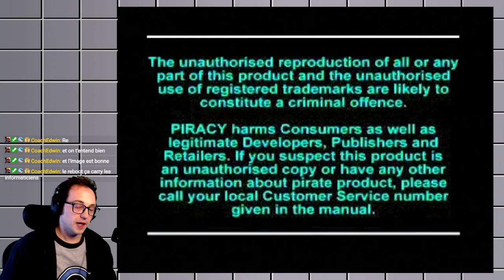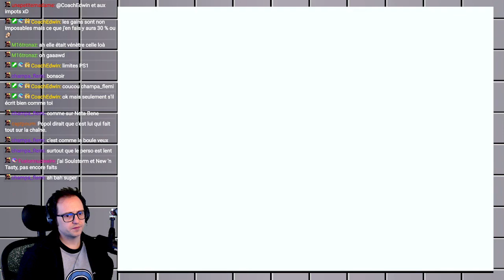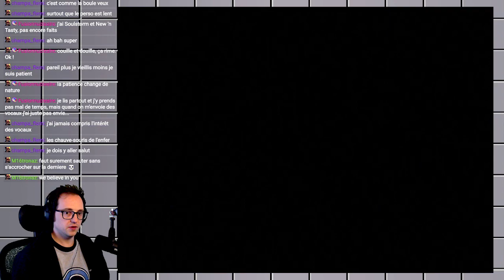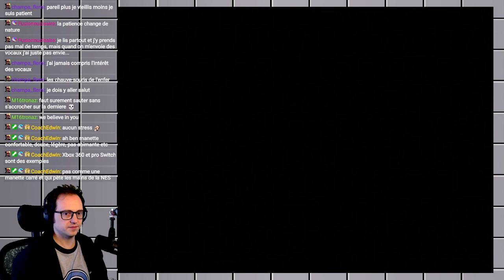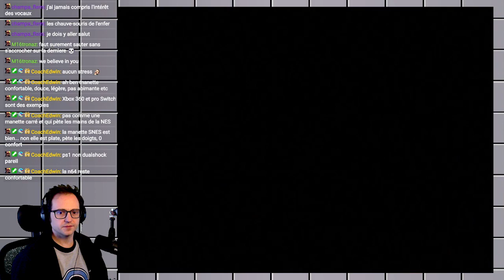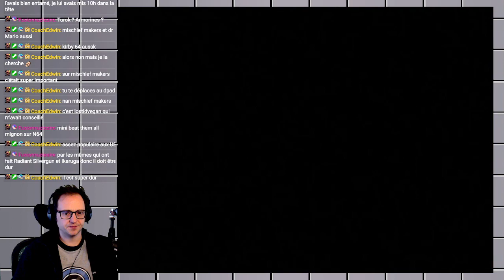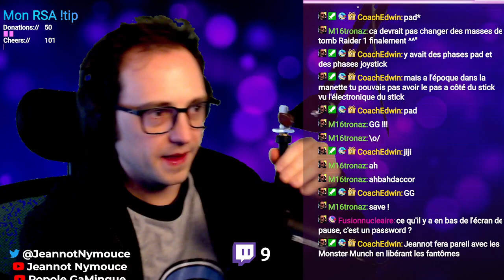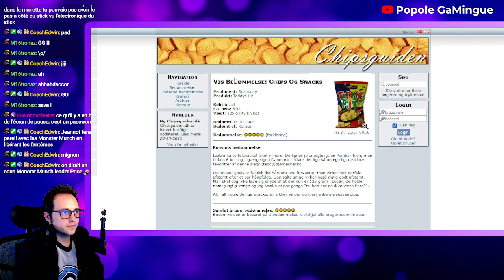Oddworld: l'Odyssée d'Abe (PS1 partie 3) | Retrobails 73